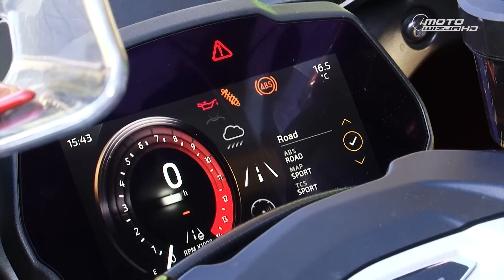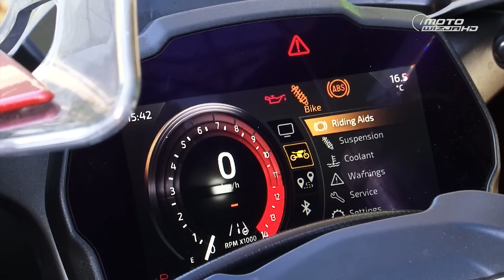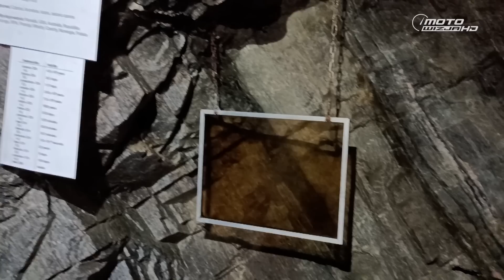Motoślad odc 370- Triumph Speed Triple RR, Igor w kopalni uranu, jak dbać o płyn w chłodnicy zimą